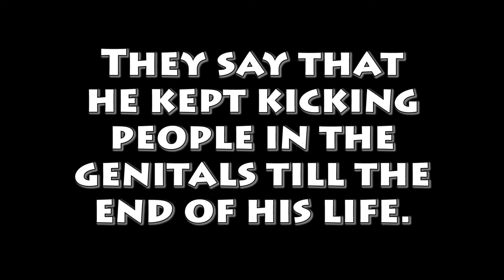Just Cause 3 Funtage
I had little time to edit the video, but I hope you like it. Also this game is a lot of fun. Especially when you blow up bridges.

-SubjectSapphire